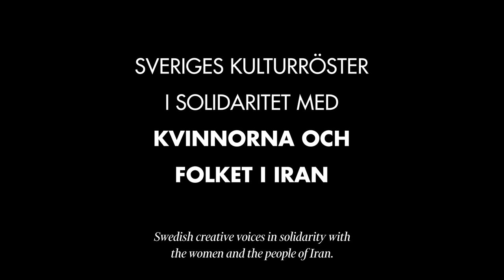Women Life Freedom - in solidarity with the brave women of Iran.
Sweden's creative voices gather in a unique video, in solidarity with the brave women of Iran.
43 of the country's foremost actors, artists and writers participate in the video, initiated by the actors: Sara Zommorodi and Mina Azarian in collaboration with the magazine

Produced by: Communication World Productions in collaborations with Femina
Producer, Director, editing directions and concept: Sara Zommorodi.
Editor, Grafik & Sound: Fanny Örnberg.
Production manager: Malin Roos, Sara Zommorodi.
Photo: TT, Getty Images.

TOGETHER ❤️‍🔥

Zan, Zendegi, Azadi
Jin, Jiyan, Azadi
Kvinna, Liv, Frihet

Nu går Sveriges starkaste kulturröster samman i en unik videoaktion i solidaritet med de modiga kvinnorna i Iran. 43 av landets främsta skådespelare, artister och författare medverkar i filmen som initierats av skådespelarna Sara Zommorodi och Mina Azarian och görs i samarbete med FEMINA.

TILLSAMMANS ❤️‍🔥

Participants: Noomi Rapace, Nathalie Alvarez Mesen, Molly Sandén, Mia Skäringer, Camilla Läckberg, Carola, Eva Röse, Frida Boisen, Bianca Kronlöf, Katarina Wennstam, Josephine Bornebusch, Silvana Imam, Roshi Hoss, Eva Dahlgren, Alexandra Pascalidou, Nina Persson, Malin Persson Giolito, Zinat Pirzadeh, Janice Kamya, Saga Becker, Sofia Karemyr, Lena Endre, Ida Gyllensten, Elmira Arikan, Gunilla Nyroos, Ala, Riani, Dorotea Bromberg, Daysury Valencia, Alma Kirlic, Anna Wadström, Paloma Winneth, Malin Mases Arvidsson, Anna Sise, Maria-Lee Kim, Anette Sallmander, Bianca Cruzeiro, Lotti Törnros, Josefin Tenblad,  Majgull Axelsson, Mina Azarian and Sara Zommorodi.